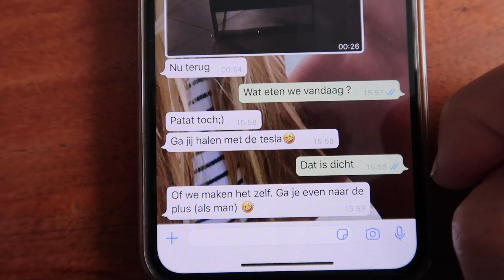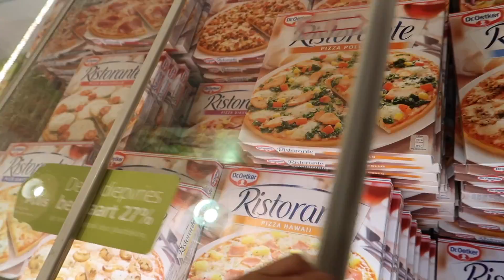24 UUR LANG LEVEN ALS EEN MAN .. | Challenge | Diesna Loomans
Ik ga 24 uur lang leven als een man. Ja dus ook echt alles op de 'mannen manier' mmhh .. Wat moet ik volgende keer 24 uur doen?

➳ Ik ben Diesna Loomans (35), mama van Jool (10) en Jax (2) & vriendin van Bart (40) Ik ben mama , maar ook zeker meer (Diezx Agency) en ik vlog over hoe ik dit.. combineer!⚡

Mijn ebook: Ohmyfitness. Dit is een 8 weken plan voor fitness, voeding en lifestyle. Het is als ebook/pdf verkrijgbaar

Diezx Agency, Wagenweg 1B, 1442 BX Purmerend
(pakketjes kunnen hier niet ontvangen worden, mail mij hier eerst even over)